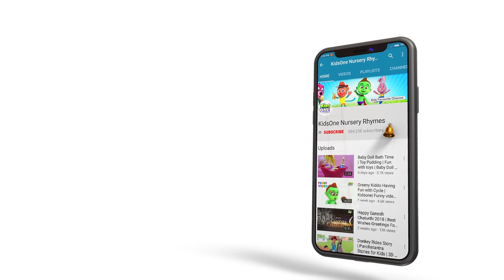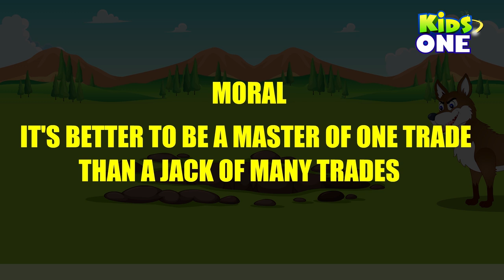The Clever CAT and the Foolish FOX Story | Moral Stories for Children | KidsOne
The Cat and the Fox Story for Kids. Fairy Tales Fox and Cat Story in English for Toddlers, Babies, Kids, and Children.